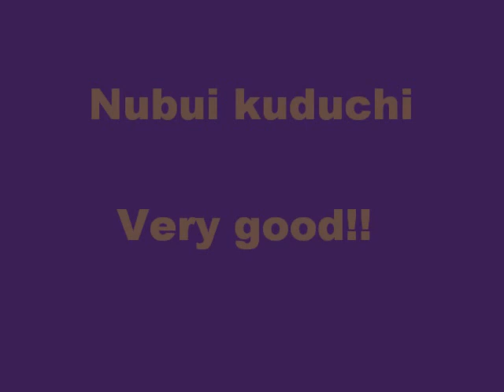舞ムービー (947)首里城の舞 上い口説 The Ryukyuan Dance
３月２０日の真境名本流の舞台です。初登場の男子２人です。びっくりしました。前途有望な青年が出てきました。観客の女性がかっこいいと言ってました。大変引き締まったいい男踊りです。